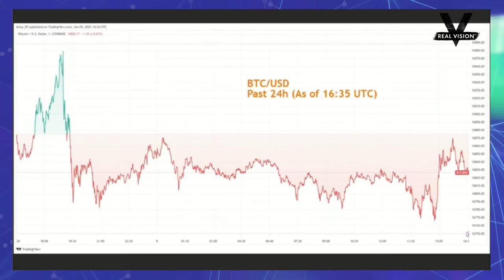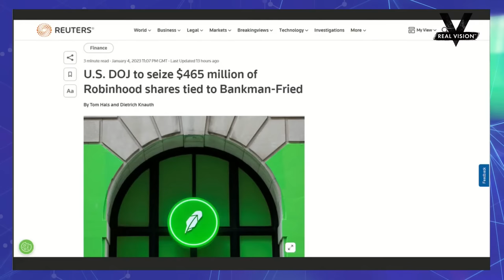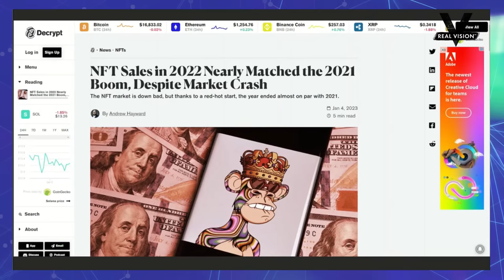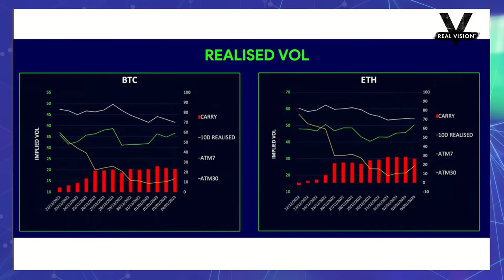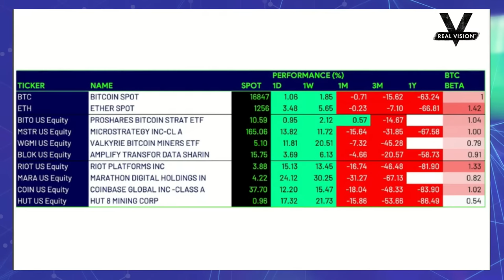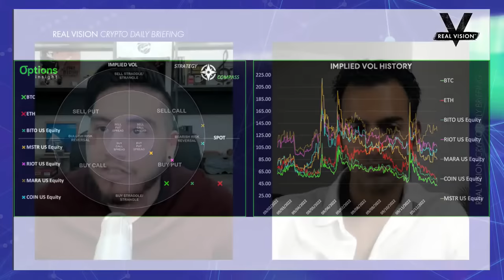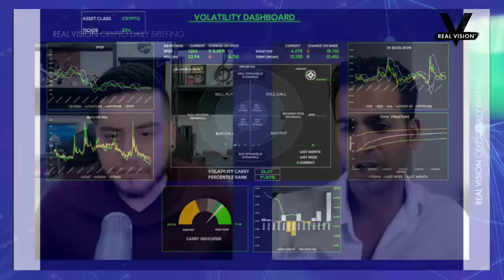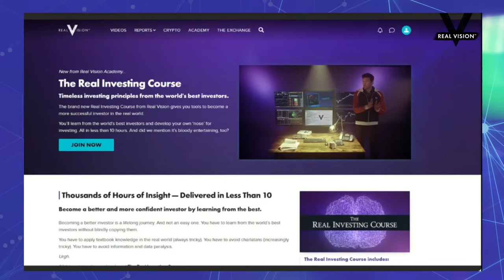Key Ruling on Celsius Comes In + Crypto Options Trading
A bankruptcy judge has delivered a blow to all users with funds trapped in Celsius Network's interest-bearing accounts. On today’s show, Marco Olivera discusses the repercussions with Imran Lakha, the founder of Options Insight. They also cover Coinbase as the exchange agreed to one of the biggest crypto settlements ever with regulators, the legal battle over FTX's Robinhood shares, and why 2022 wasn't quite so bad for NFTs as you may think. Brace yourselves for lots and lots of charts, as Imran shares his options trading expertise. We want to hear from you — send us your questions, comments, and suggestions.

About Real Vision™:
Real Vision™ is where you can understand the complex world of finance, business, and the global economy with real in-depth analysis from experts.